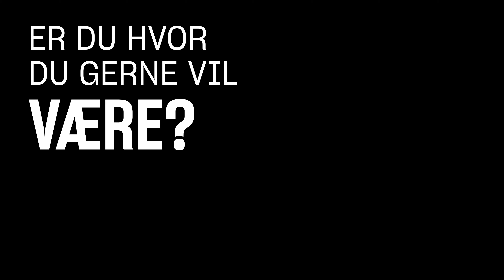Tønder Festival 2018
Vi havde besøg af HIFI Klubben på dette års festival. De lavede 4 talks med nogle af vores musikere. Her er det Jacob DInesen der var på besøg.